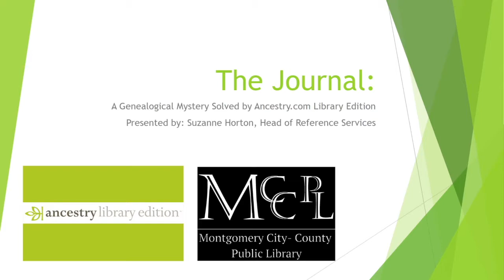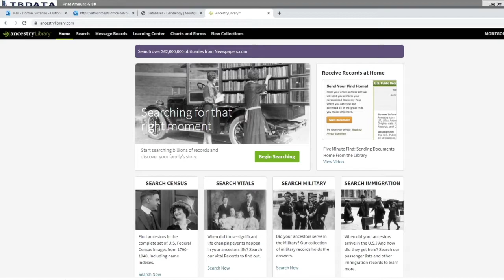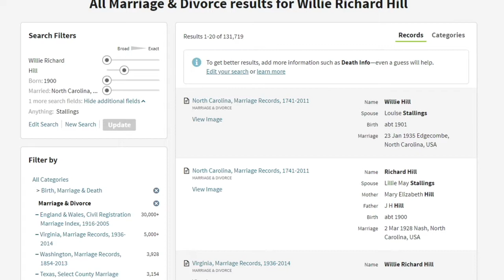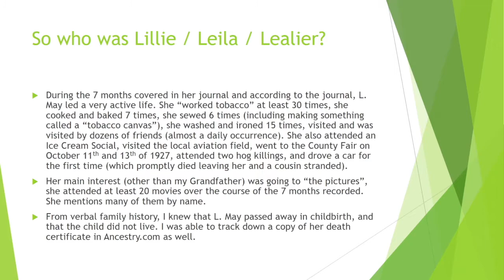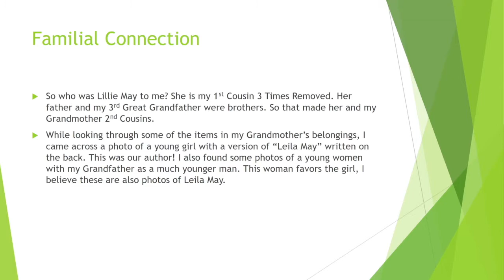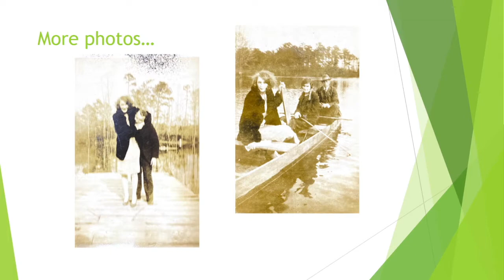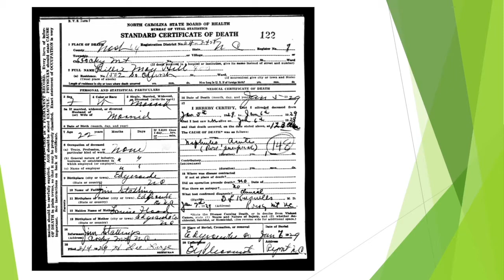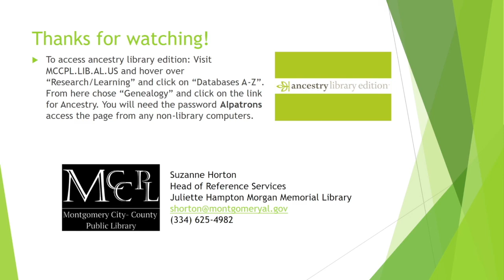The Journal: A Genealogical Mystery Solved with Ancestry.com Library Edition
Join us as we uncover the secrets of a family journal using Ancestry.com Library Edition. This database is free from MCCPL and available at home through June 30, 2021.